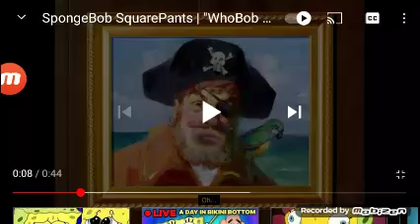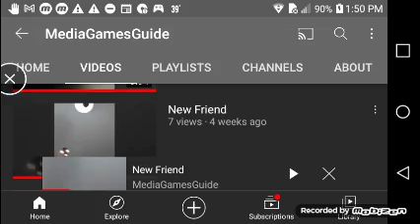Baldi's Every Shut Song 9 sing all day?